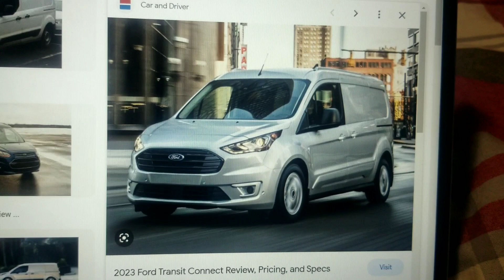My All Time Favorite Ford Van Is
The Transit Connect